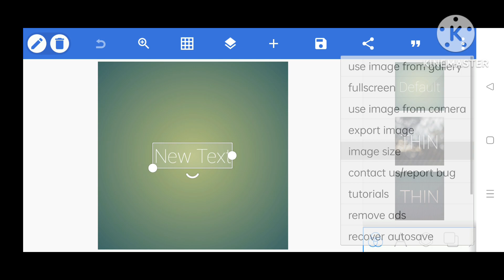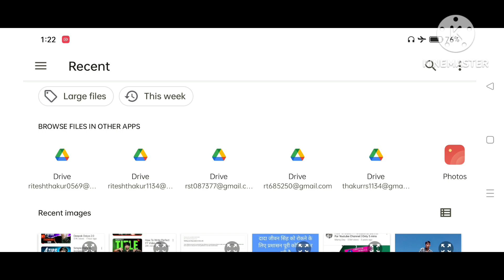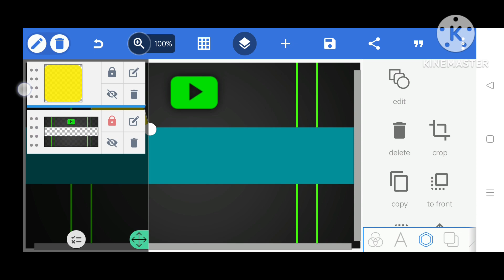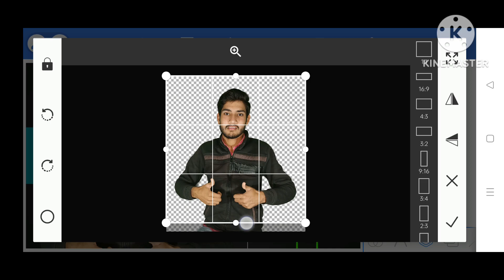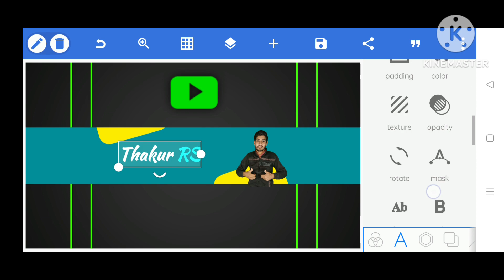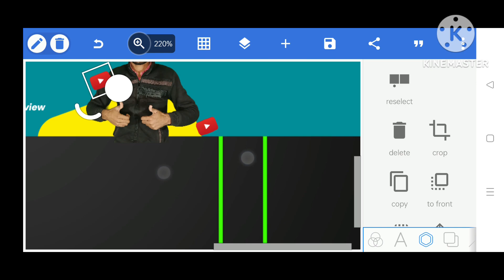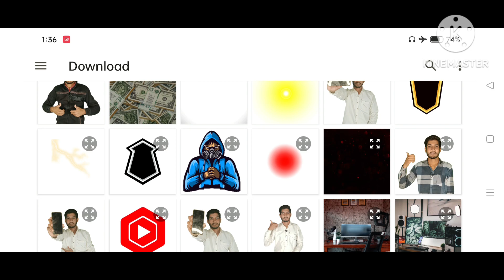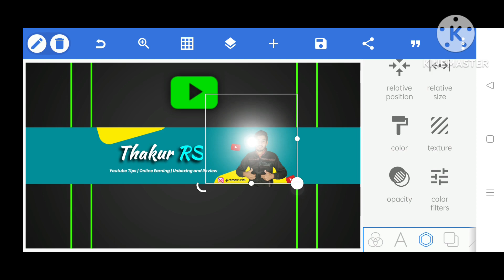How to Make a Banner for YouTube Channel 2023 | Mobile se Youtube Channel Banner Kaise Banaye ?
Make a banner in mobile

About This Video :
Dosto is video me main apko youtube channel banner banana sikhane wala hu. Mujhe ummid hai ki is video ko dekhne ke baad aap banner banana seekh jayenge.

Checkout My Other Channels 👇
📸 Vlog Channel :-

About Me :
                      My name : Ritesh Thakur
                       Dist. :  Sehore ( MP)